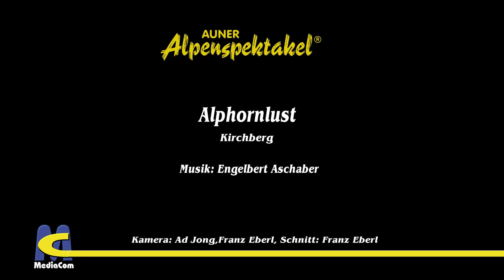Alpenspektakel "Alphornlust" von Engelbert Aschaber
Das Auner Alpenspektakel spielte mit 6 Alphörner beim Blumencorso in Kirchberg.